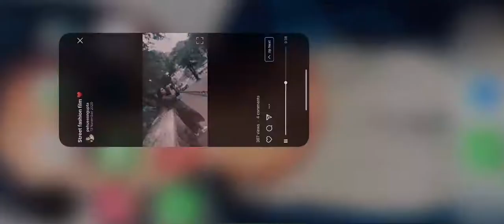street fashion film